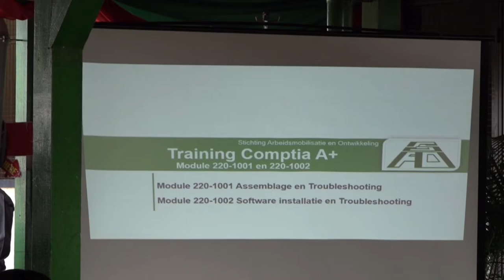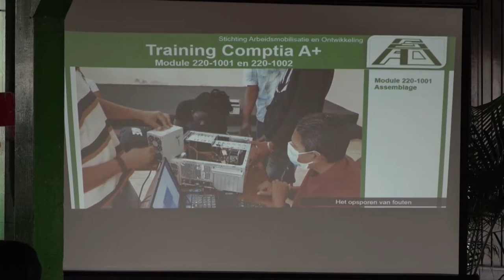19 11 2021 Certificaatuitreiking vaktraining aan speciale behoeftigen